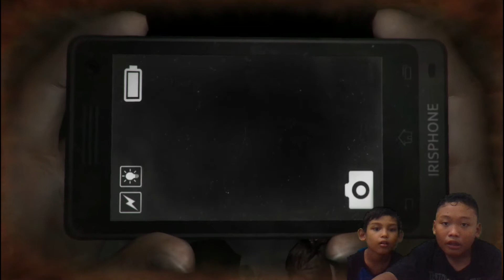Foto Bareng Setan Tik Tok Act 0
Ketika sekelompok murid SMA tersesat dari perjalanan liburan mereka, mereka menemukan sebuah kota tua yang telah ditinggalkan. Mereka segera menyadari sesuatu yang jahat akan terjadi. Linda, protagonis permainan ini, menyadari sesuatu yang aneh dan mistis terjadi pada dirinya. Dia memperoleh kekuatan supernatural yang bisa menyelamatkan dia dan teman-temannya dari ancaman supernatural asing.